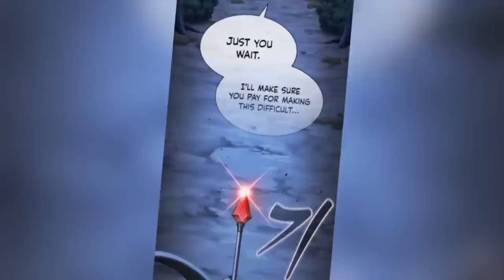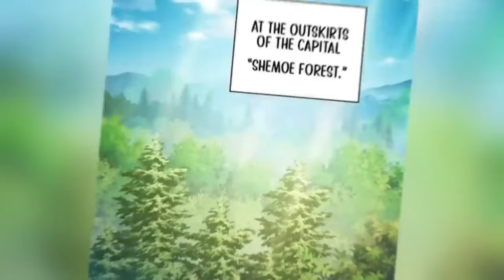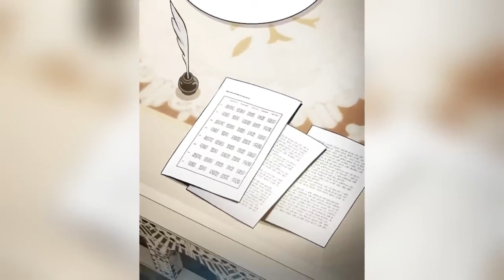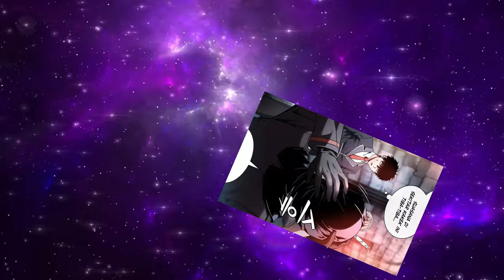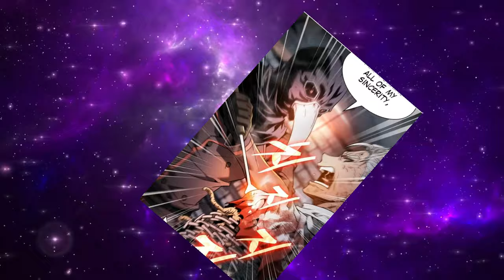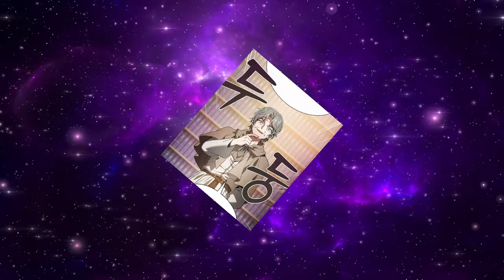HE REGRESSED BACK IN TIME TO BECOME THE SAVIOR OF THE WORLD! Manhwa Recap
Ronan lived a wasteful life filled with regrets. A second chance befalls him at the end of his futile life. He went back to the time when he was a ten-year-old child! For the people who sacrificed themselves for him, he becomes determined to live a new life.

Our team does reviews on Manhwa, Manhua, Manga, and Webtoon. We help you understand the plot of any manhwa by pointing out important details and information you may have missed. We carefully choose the narrator to ensure you get a quality and detailed explanation! We've spent many hours editing and researching to provide you with the best reviews!